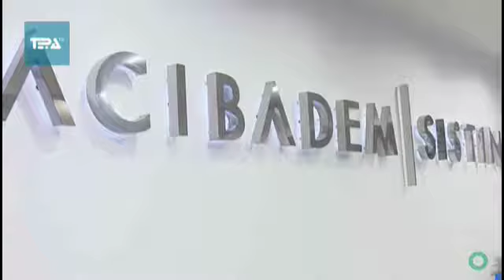Интервју д-р Оливер Бушљетиќ: Високиот крвен притисок